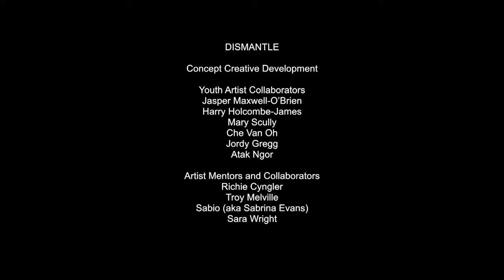DISMANTLE Interactive Live Work at Light Up the Lane - 3min